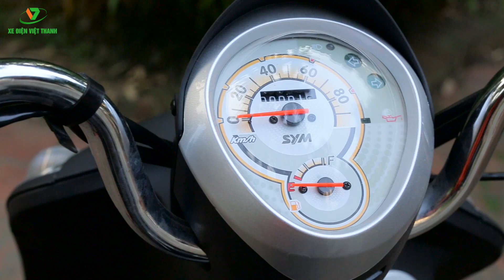Đánh giá xe ga 50cc elite phiên bản nâng cấp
Xe ga 50cc Elite SYM phù hợp với phái yếu
Xe ga 50cc Elite SYM là dòng xe phân khối nhỏ, mang kiểu dáng hoài cổ, độc đáo, đậm chất nữ tính. Với Elite SYM bạn đã có thêm sự lựa chọn mới cho mình.

Xe SYM Elite có thiết kế thanh lịch, gọn gàng phù hợp với học sinh, sinh viên, đặc biệt là phái yếu. Thân xe nhỏ gọn với ngoại hình là sự kết hợp giữa những khối hình tròn với đường cong mềm mại. Vì vậy, Elite SYM có kiểu dáng rất con gái.

- Trang thông tin chính thức -vtmotor.vn
Chúc các bạn vui vẻ! Xin cảm ơn vì đã theo dõi kênh thông tin này.
• Nhấp vào đây để đăng ký nhận cập nhật video miễn phí
XE ĐIỆN VIỆT THANH - XE ĐIỆN NHẬP KHẨU CHÍNH HÃNG
• 8 Chính sách SIÊU ƯU ĐÃI của chúng tôi xóa bỏ mọi nỗi lo mua hàng của bạn:
1. Bảo hành lên đến 3 năm.
2. Đổi hàng trong 72h.
3. Kiểm tra định kỳ miễn phí trọn đời.
4.  Ưu đãi dịch vụ mua trả góp lãi xuất 0%.
5.  Giao hàng miễn phí trong bán kính 30km.
6.  Tặng mũ bảo hiểm cao cấp trị giá 250.000đ.
7.  Hoàn lại tiền 100% nếu sản phẩm không chính hãng.
8.  Cứu hộ tận nơi miễn phí nếu xe gặp sự cố trên đường.
👉CHI NHÁNH PHÍA BẮC
Cs1: 76-78 phố Ô Chợ Dừa, Đống Đa, HN
Cs2: 80 phố Ô Chợ Dừa, Đống Đa, HN
Cs3: 45 Lê Văn Lương, Cầu Giấy, HN
Cs4: 196 Cầu Giấy, Cầu Giấy, HN
Cs5: 267 Trần Khát Chân, Hai Bà Trưng, HN
Cs6: 138 Đê La Thành, Đống Đa, HN
Cs7: 4B, Tân Mai, Hoàng Mai. HN
Cs1 : 589 Lê Văn Khương , Phường Thới An , Quận 12
Cs2 : 161A Bà Hom , Phường 13 , Quận 6
Cs3 : 86 Quốc Lộ 1K , Phường Linh Xuân , Quận Thủ Đức
Cs4: 18A Hà Huy Giáp, Thạnh Lộc, Q.12, tp HCM